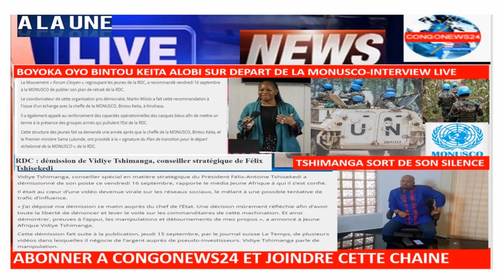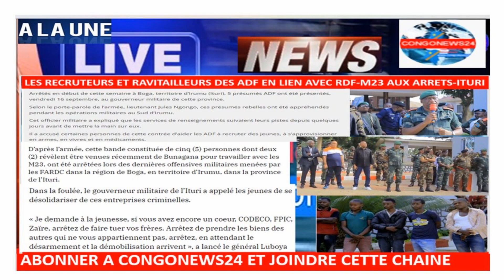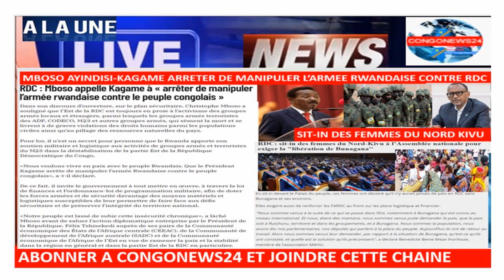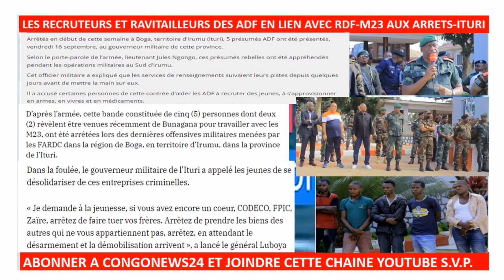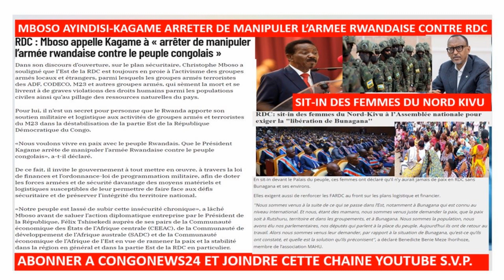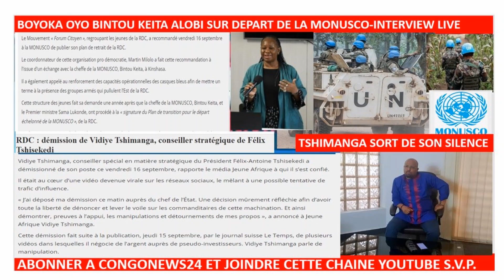17/9/EYINDI ENTRE MBOSO ET KAGAME-BOYOKA,5RECRUTEURS DE M23-ADF AUX ARRETS,MONUSCO,MESSAGE-TSHIMANGA